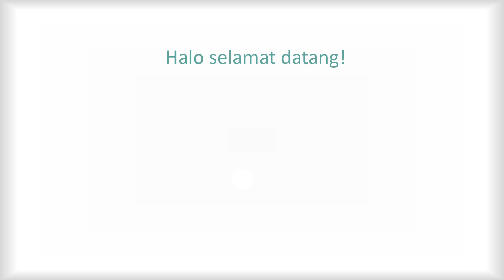Demo VIDIO ADS